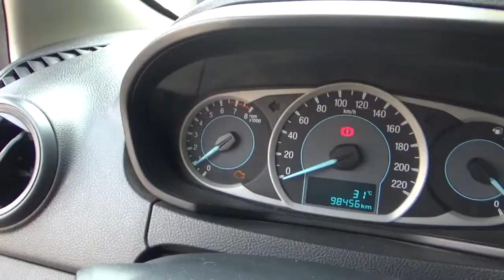Ford / Figo / 2017 - HA135980